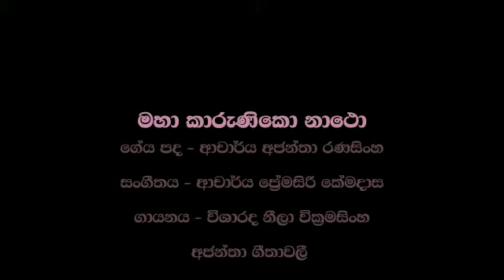Maha karuniko natho-Neela Wickramasinghe-මහා කාරුණිකෝ නාථො-නීලා වික්‍රමසිංහ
මහා කාරුණිකො නාථො
සව්නේ ගෙවා දත්
ප්‍රඥාලෝකය
භවාග්‍රයේ ගලා බසී
අසරණ සත්වග
විඩා තැවුල් සංසිඳුවා
සංසිඳුවා

නේරංජන ගංගා ජල ධාරා
සංසාර කතරේ
නිරුදක පවස නිවා
ඉසිපතනේ මිගදාය සිසාරා
ගලා බසී
ගලා බසී
සත්වග දවනා
අවා අග්නි සංසිඳුවා
සංසිඳුවා

මහා කාරුණිකො නාථො.

ගේය පද - ආචාර්ය අජන්තා රණසිංහ
සංගීතය - ආචාර්ය ප්‍රේමසිරි කේමදාස
ගායනය - විශාරද නීලා වික්‍රමසිංහ

අජන්තා ගීතාවලී